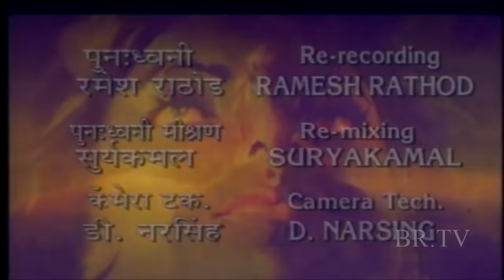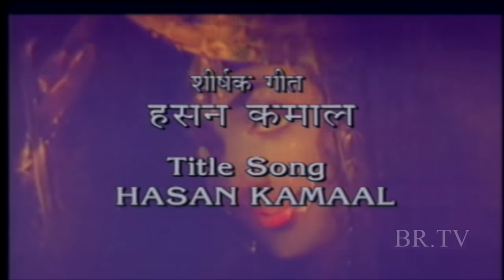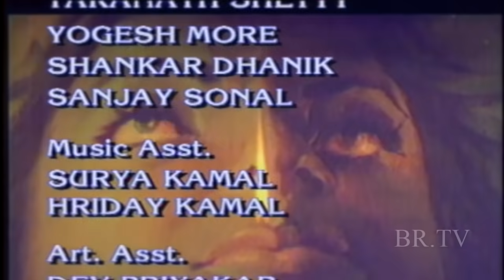Aurat | BR Chopra Hindi TV Serial | Episode - 163